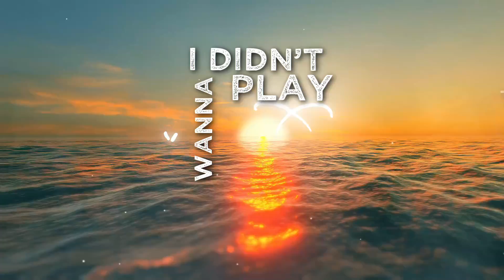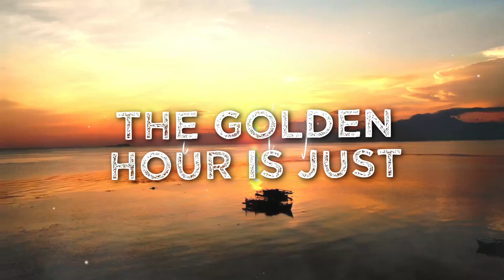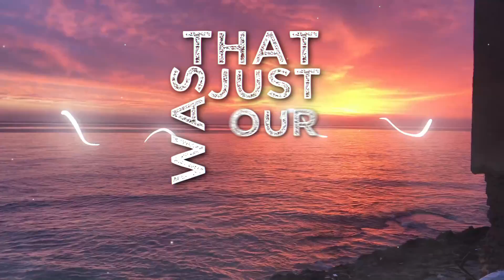'Golden Hour' Lyric Video - Andréa Lisa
Andréa Lisa's new Single 'Golden Hour'.